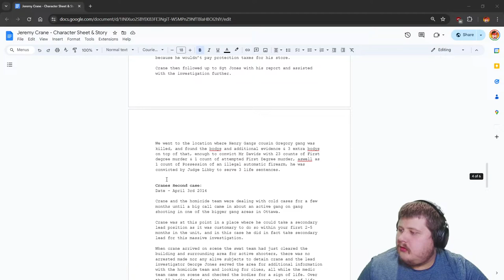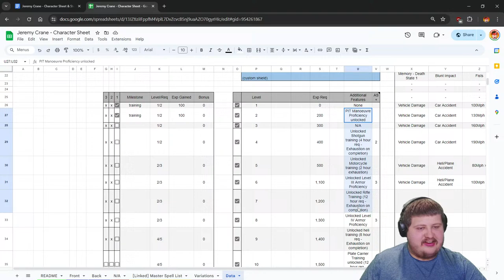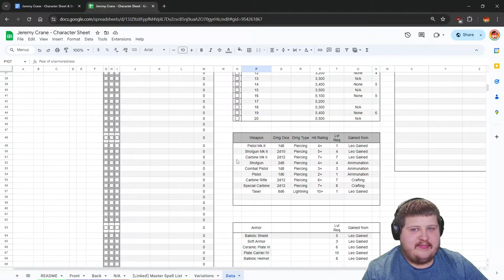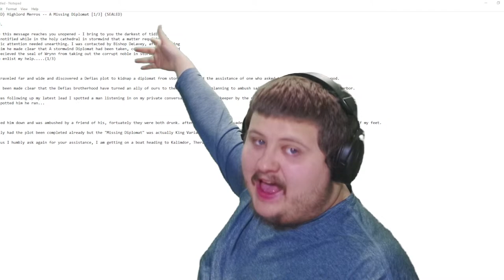I guess I'm a WoW Roleplayer Now...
My Streaming Discord;